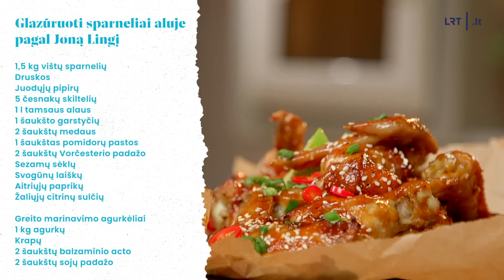Beatos virtuvė. Ypatinga idėja šeimos pusryčiams | legendinio Čičinsko kepsnio receptas